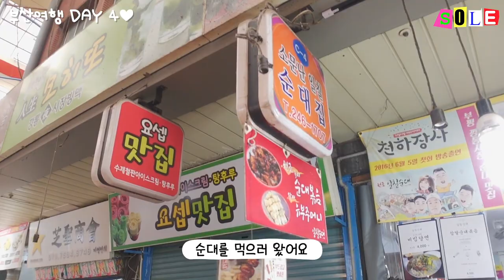한 여름밤의 꿈✨핫한👙언니덜이랑 (우당탕탕)깐부 부산 여행🤍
안녕하세요 방울이들!!
꺅 너무 오랜만이고 너무 보고 싶었어요!!!
다들 별 탈 없이 잘 지내고 있었지요?
지난 영상들을 올리려고 보니 벌써 여름이 지나 가을이고 쌀쌀해져가네요 시간 너무 빨라요!ㅠㅠ
요 브이로그는 이번 여름 언니들과 행복한 시간을 보낸 부산 여행기에요!
정말 정신없고 귀엽규..(나말구언니들)
행복했던 시간이었던 거 같네요
여러분들도 하루하루를 행복하고 예쁘게 보내세요!!
앞으로 더 좋은 영상으로 만나요~
기다려준 방울이들 너무 고마워요! 🤍

-163cm / 44kg  ( height : 5’35” weight : 101 pounds)